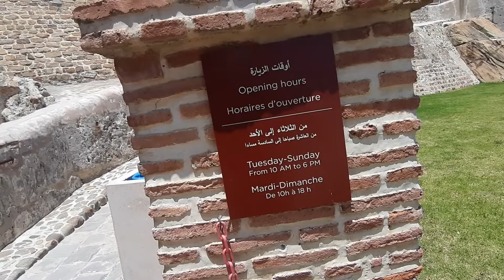برج دار البارود الحصن العسكري الأول للدفاع عن طنجة Borj Dar El Baroud, un musée à ciel ouvert Tanger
برج دار البارود الحصن العسكري الأول للدفاع عن
بأسواره العالية المطلة على ميناء طنجة المدينة، شكل برج دار البارود الحصن العسكري الأول للدفاع عن مدينة البوغاز من الأطماع التوسعية القادمة من وراء مضيق جبل طارق.
وكما يحيل اسمه، كان برج دار البارود أهم الحصون العسكرية السبعة المحيطة بمدينة طنجة، حيث ضم البرج، الذي يقع في بالزاوية الشمالية الشرقية لمدينة طنجة العتيقة، مخازن ذخيرة ومدافع متنوعة الأحجام، وتحصينات عسكرية متنوعة على 3 مستويات أرضية، إلى جانب سراديب ذات استعمال عسكري.
بعد سنوات من الإهمال، نفض مشروع تهيئة المنطقة المينائية لطنجة المدينة الغبار عن هذه المعلمة الأثرية الفريدة، حيث شهدت عملية ترميم وتهيئة واسعة، أعادت الاعتبار للأسوار والبرج، كما شرع في التفكير في تثمينه من خلال تحويله إلى مركز للتعريف بتاريخ بمدينة طنجة، والذي سيفتح في وجه عموم الزوار قريبا.
وأبرز المدير العام لشركة التهيئة لإعادة توظيف المنطقة المينائية لطنجة المدينة، محمد أوعناية، أن صاحب الجلالة الملك محمد السادس أعطى انطلاقة تهيئة منطقة ميناء طنجة المدينة سنة 2010، حيث كانت هناك عناية خاصة لإعادة ربط الميناء بالمدينة، موضحا في هذا السياق أنه تم ترميم الأسوار وتهيئتها ورد الاعتبار لها، ومن بينها أسوار برج دار البارود.
وأشار السيد أوعناية، في زيارة منظمة للصحافة، إلى أنه تم سنة 2015 الانتهاء من ترميم الأسوار الممتدة على مسافة 2 كلم، حيث مكنت عملية الترميم والتهيئة من اكتشاف بعض الجواهر المعمارية والأثرية لمدينة طنجة العتيقة، ومن بينها برجي النعام ودار البارود، هذا الأخير تم تحويله إلى مركز للتعريف بتحصينات مدينة طنجة.
بعد إتمام ترميم وتهيئة برج دار البارود، تم الشروع في البحث عن وظيفة “مثالية” جديدة لهذا الحصن العسكري، حيث تم بالتشاور مع سلطات الولاية وقطاع الثقافة والجماعة وكل المهتمين وعلماء الآثار اختيار تحويله إلى مركز للتعريف بتحصينات مدينة طنجة، والتي تعتبر مآثر ذات بعد ثقافي وسياحي، وستساهم بالتأكيد في تعزيز مكانة مدينة طنجة في الخارطة السياحية بحوض المتوسط.
من باب ضيق بساحة المرسى، يمكن للزائر أن يسير في دهليز طويل إلى غاية المستوى الأول حيث يوجد باب تاريخي بني بنمط معماري أوروبي تعلوه سنة 1214 (هجرية)، يرى المختص في ترميم وصيانة الآثار محمد الجطاري أن هذا الباب شبيه بعدد من الأبواب بالسقالات والحصون المغربية، والتي يجهل المهندسون الذين بنوها لكون هذه المعطيات كانت تشكل سرا عسكريا.
ويضيف هذا الخبير، الذي واكب ترميم وتأهيل برج دار البارود منذ بدايته، أن أول عملية تهيئة شهدها البرج كانت في سنة 2014، واستمرت لسنتين وهمت بالأساس تدعيم البنية الأثرية والأبراج المكونة لبرج دار البارود، من بينها على الخصوص السقالة التي يعود بناؤها للاحتلال البرتغالي للمدينة، إلى جانب أجزاء أخرى تعود لزمن الاحتلال البريطاني، وأرضية ثالثة بنيت في سنة 1214 هجرية، أي خلال فترة حكم السلطان مولاي سليمان.
وتابع أن المرحلة الثانية من إعادة الاعتبار والتي انطلقت سنة 2016 همت تحويل برج دار البارود من فضاء عسكري إلى فضاء ذو بعد ثقافي للتعريف بالتحصينات العسكرية، مضيفا “بعد تهيئة الأسوار وإدراج ممشى خارج أسوار المدينة العتيقة، صار بإمكان الزائر الدخول من ميناء طنجة المدينة والمرور بجانب الأسوار التاريخية، في مسار سياحي يشمل كافة فضاءات مركز للتعريف بالتحصينات العسكرية لطنجة، والذي يعد بحق قيمة مضافة للسياحة بالمدينة”.
بعد مدخل باب السقالة، علقت مجموعة صور لسلاطين الدولة العلوية والذين أولوا عناية كبيرة بالتحصينات العسكرية لمدينة طنجة، من أجل حمايتها من الأطماع الخارجية، بدءا بالسلطان مولاي الرشيد بن الشريف، مرورا بمولاي اسماعيل ومولاي سليمان ومولاي عبد الرحمن، إلى مولاي الحسن الأول.
في المستوى الثاني من البرج، وضعت مجموعة من المجسمات التي تجسد معركتين، بحرية وبرية، بالقرب من طنجة، كما تم استنساخ مجموعة من النقوش على الأسوار التاريخية، والتي ترسم نماذج من سفن شراعية كبيرة، كما علقت لوحات تعريفية بالمدينة، بدءا بالفترة الرومانية، حيث كانت طنجة مقرا إداريا وعسكريا رئيسيا لموريتانيا الطنجية، ثم خلال العصر الوسيط، والاحتلالين البرتغالي والانجليزي وإعادة بناء طنجة في عهد العلويين.
أما بالمستوى الثالث من البرح، تعرض مجسمات للتحصينات العسكرية لمدينة طنجة، حيث تم استنساخ مجسمات مصغرة للأبراج السبعة لمدينة طنجة، والمتمثلة في “دار البارود” و”السلام” والحجوي” و”الإيرلنديين” و”كاترين” و”بن عمر” والنعام”، ومجسمات للأبواب السبعة.
وحولت عدد من مخازن الذخيرة إلى قاعات عرض للأسلحة الخفيفة كالسيوف والبنادق، وأزياء العسكريين المغاربة، ثم نسخ لمخطوطات القرآن الكريم وبعض الوثائق، وقاعة لعرض شريط تعريفي بمدينة طنجة.
وأشارت رجاء الحناش، مسؤولة عن المشاريع الثقافية بشركة تهيئة ميناء طنجة المدينة، أن برج دار البارود يعتبر أهم وأضخم بنايات الحصون العسكرية بطنجة، لذلك تم اختياره ليصبح مركزا للتعريف بالتحصينات التاريخية بطنجة، ويضم مجسمات ومدافع، من بينها على الخصوص مدفعين ضخمين من نوع “أرمسترونغ” الذين كان قد جلبهما السلطان الحسن الأول سنة 1880.
ببرج دار البارود لم تعد هناك رائحة بارود ولا مخازن أسلحة وذخيرة، بل هنا الكثير من تاريخ طنجة العسكري، فهي المدينة التي كانت دوما في قلب المواجهة بين الحضارات والدول التي تعاقبت على الجانب الغربي من المتوسط.